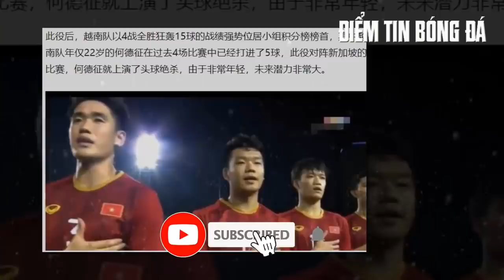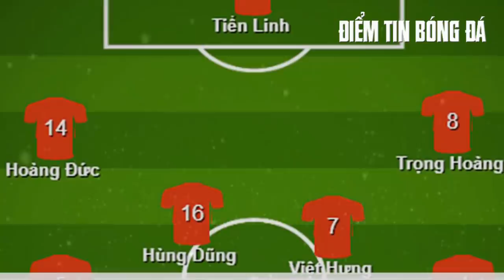Tin bóng đá VN 5/12: Thầy Park lại gián tiếp đá bay ghế 1 HLV ông lớn ở châu Á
🏆Anh em đăng ký thêm kênh TRƯỜNG BÓNG ĐÁ để cập nhật thêm tin tức mới nhé